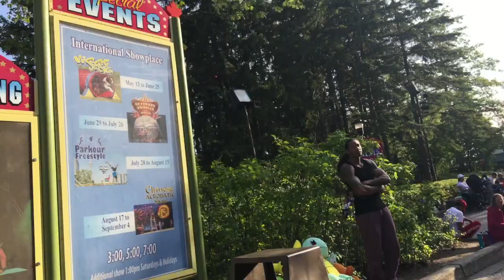🇨🇦 MY FRIST TIME AT CANADA'S WONDERLAND 🇨🇦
Sorry for the delays. I’ve been having way too many technical difficulties editing and posting. I have fixed the problem. So hopefully I can be posting regularly. In today's video you'll see me go to Canada's wonderland for the first time. lol I have been to Canada's Wonderland many times before as a kid but never inside. No one wanted to take me 😂😢.  I hope you all enjoy.